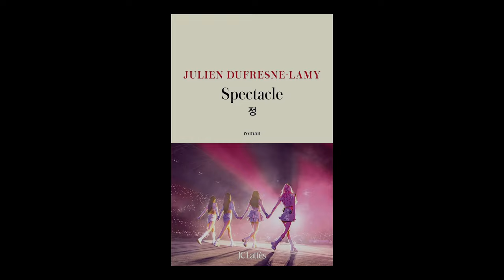Julien Dufresne-Lamy - Spectacle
Julien Dufresne Lamy vous présente son ouvrage "Spectacle" aux éditions JC Lattès.